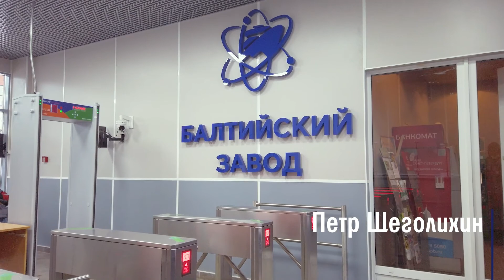Интервью с ген. директором Балтийского завода Алексеем Кадиловым.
Всем доброго времени суток, пора смотреть интервью с генеральным директором Балтийского завода Алексеем Кадиловым на нашем Ютуб-канале! Обязательно ставим пальцы вверх!
Перед тем, как вы начнете погружаться в информационные глубины, мы расскажем вам, что генеральным директором Алексей Кадилов стал в 2013 году, а до этого он прошел большой профессиональный путь, который начался в далеком 1976-м с должности строителя кораблей… Как думаете, где? Конечно же на родном Балтийском заводе. Потом стал директором по производству. Принимал личное участие в создании тяжелых атомных ракетных крейсеров и атомных ледоколов. В 1985 году удостоен ордена "Знак почета". С 1994 года управлял представительствами ЗАО "Белуха" и "Ростехимпорт" в городе Санкт-Петербург.
Маршрутная карта интервью:
0:00 – Вступление;
0:33 – О развитии завода;
4:43 – Что принес 2020 год Балтийскому заводу?
8:18 – Об экономической части;
10:51 – О ходовых испытаниях «Арктики»;
12:47 – О ПАТЭС;
15:59 – Как относитесь к большому количеству строящихся ледоколов?
Для тех, кто хочет прочитать развернутый вариант интервью, оставляем ссылочку на наш портал
Всем доброго настроения и оставайтесь вместе с Корабел.ру.

Портал “Корабел.ру” был запущен в 2002 году как глобальная база данных по морской отрасли в России и странах СНГ. Миссия морского информационного портала "Корабел.ру" - создать открытое и многополярное информационное поле, дающее всем участникам морской индустрии возможность открытого диалога для обсуждения и решения существующих проблем.
Наша отрасль должна стать открытой и прозрачной как для непосредственных участников, так и для наблюдателей.

Я вернулся на завод в 13 году 7 ноября мы стали думать куда и как развиваться. В это время мы строили Мистрали, Академик Ломоносов, дизельный ледокол В.Черномырдин и вот только, только заключили контракт на строительство первого атомного ледокола. И когда мы стали смотреть что дальше и как и работать с французами и так было понятно что отстали мы лет на 40-50. С точки зрения технологии строительства крупно тоннажных судов. Весь мир давно перешёл с наклонных стапелей на строительство в сухих доках. Мы живем на северо-западе, погода тут плохая кроме нас все строят в эллингах. При чем адмиралтейские верфи строят в эллингах подводные лодки, а надводные корабли они тоже строят на стропилах. Которые им достались в наследство.  А у нас эллинг тоже есть но он не для этого строился он строился для изготовления отсека атомного ледокола одно реакторного, их раньше хотели много строить. Так чтобы мы в Финляндию увозили сразу блок, и они этот блок встраивали в ледокол.  Эллинг есть, и мы в нем строили химические танкера для Индии. Фрегат. А сейчас строим самые тяжелые секции и блоки. Потому что там есть тяжелые краны по 320 тонн там мы делаем на ледокол большие секции и потом 4 кранами эти секции грузим на стапель.